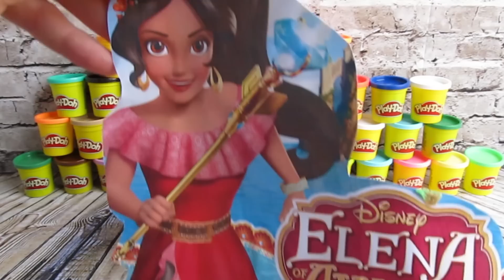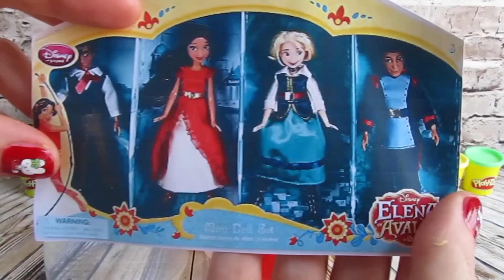Huevo sorpresa GIGANTE y MÁGICO de PlayDoh con Elena de Avalor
►No te pierdas lo que hay dentro de este huevo sorpresa gigante y mágico de playdoh de Elena de Avalor.◄